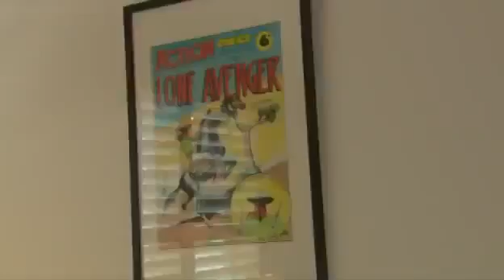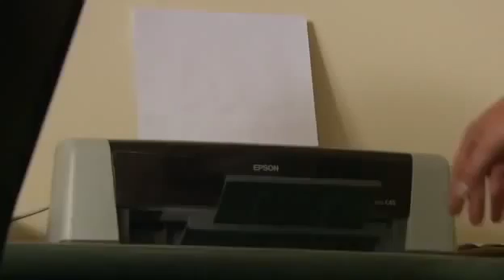Blue Heelers - 13x08 Down To Earth